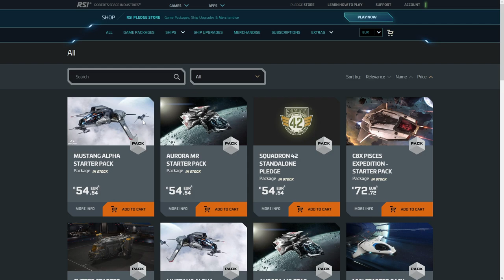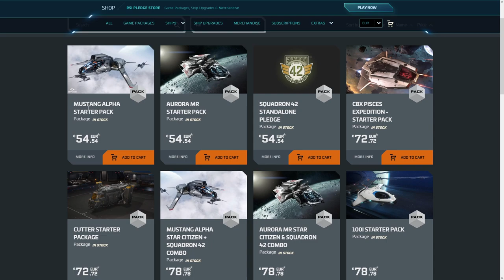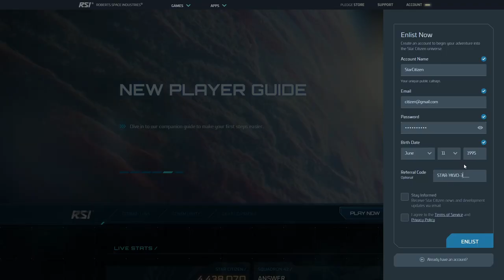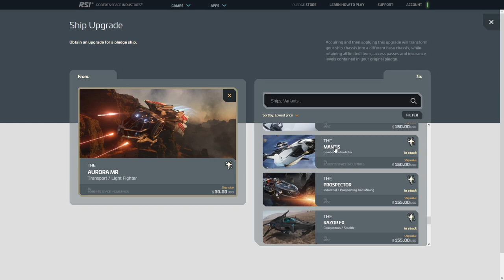[GUIDE] Star Citizen: Quel Starter choisir pour la 3.18 ?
Dans cette vidéo vous verrez quel starter choisir pour le lancement de la 3.18 !
Bénéficiez de bonus avec mon code de parrainage lors de votre inscriptions: STAR-YKVD-3657 Lien d'inscription

Merci encore pour le visionnage !
À bientôt dans le verse !